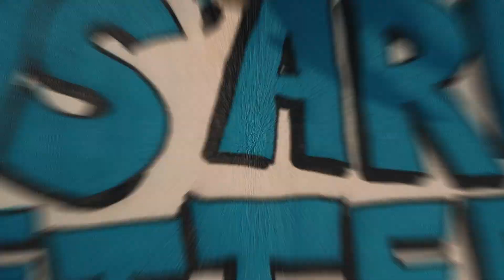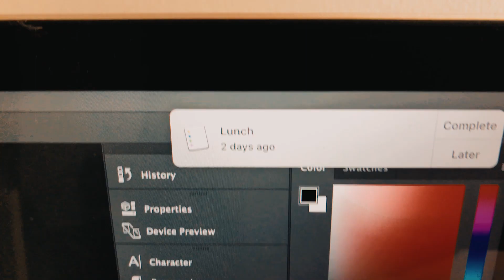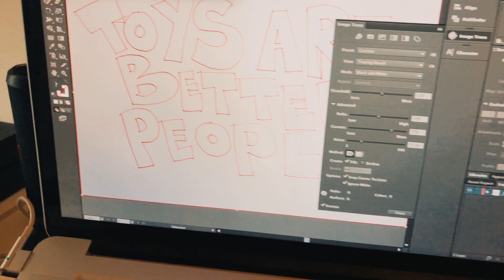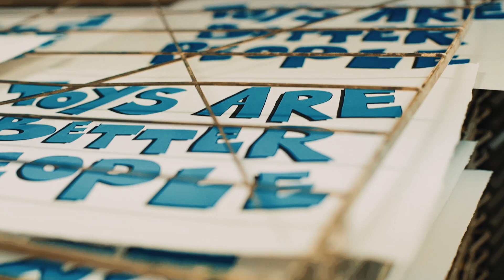TOYS ARE BETTER PEOPLE (Part 2) | Good Guy Boris Vlog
Huge thanks to Constantinos Pantoflas for the filming.